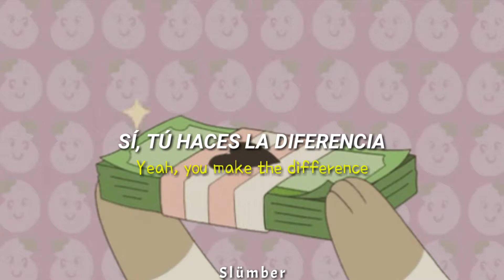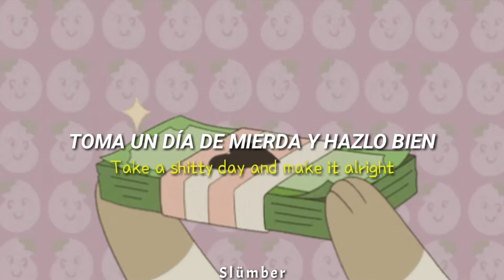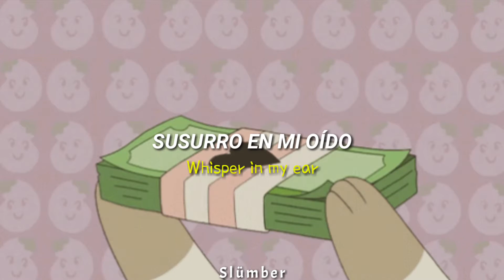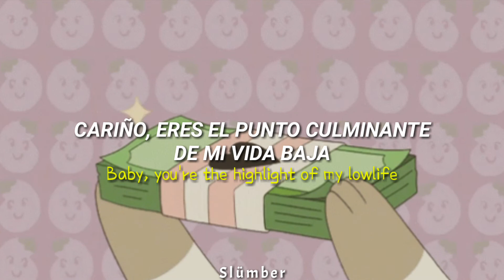Lowlife - Poppy ; Sub español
" Lowlife - Poppy "